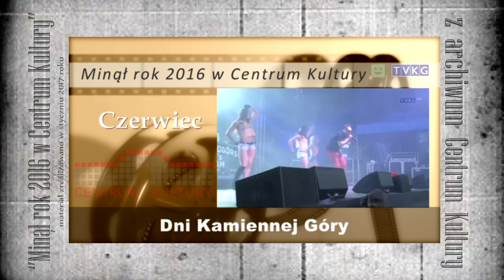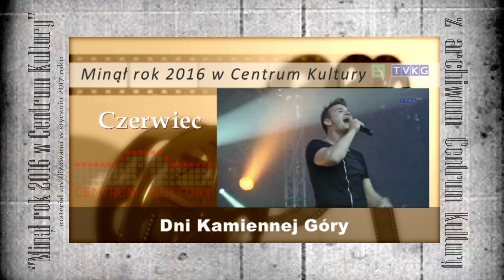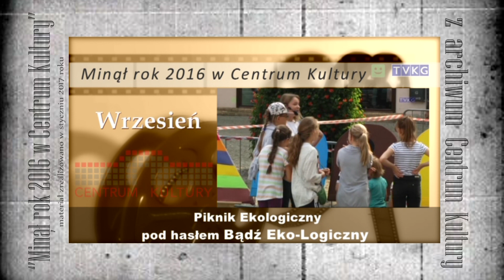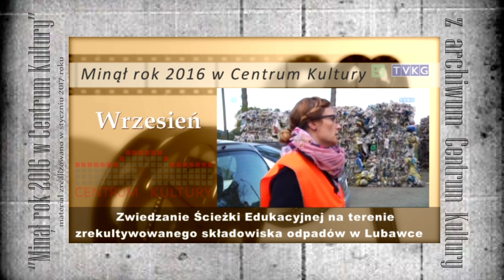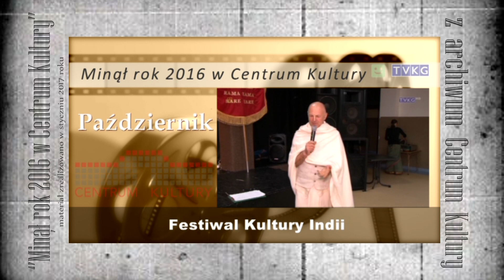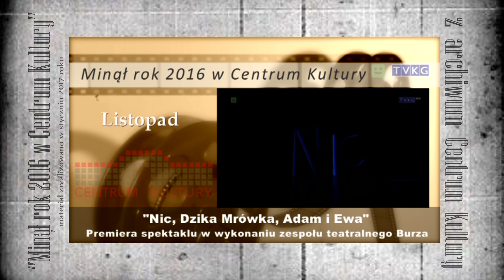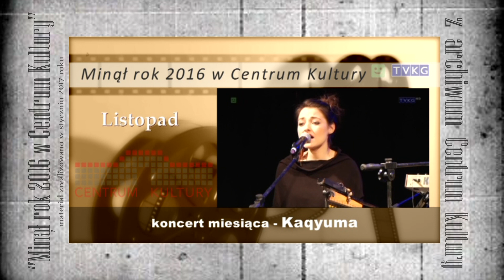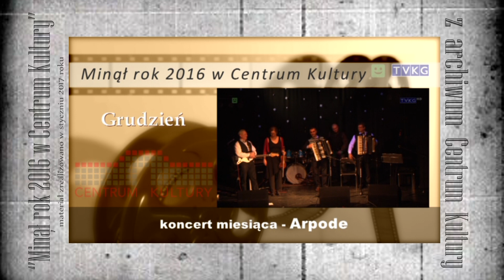2016 Minął rok cz 2